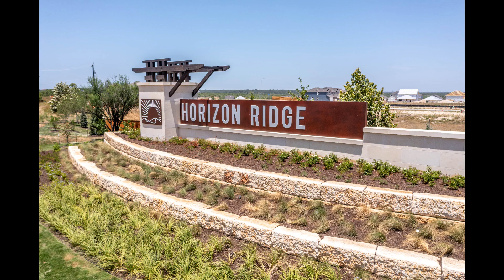horizon ridge 7 15 2023